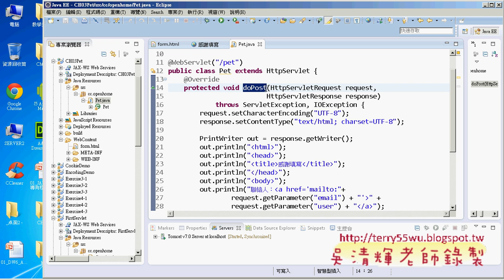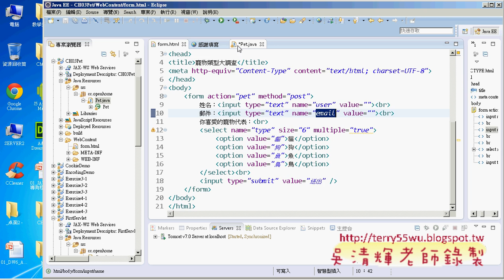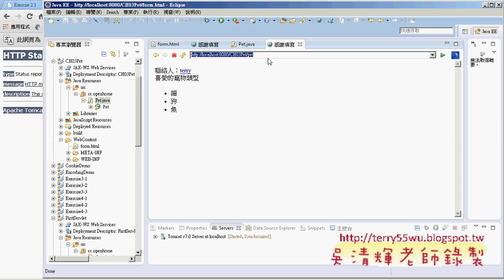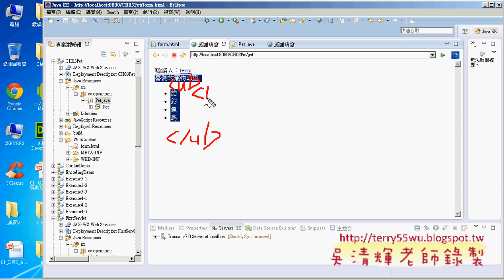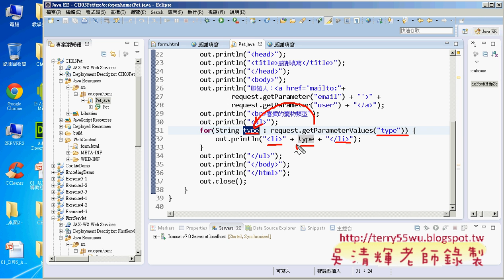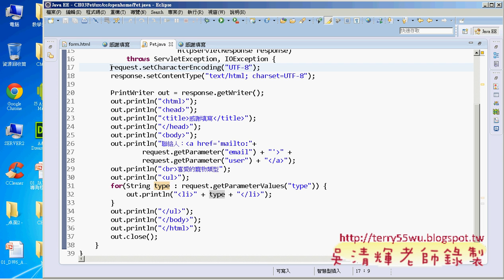03 PerServlet程式說明